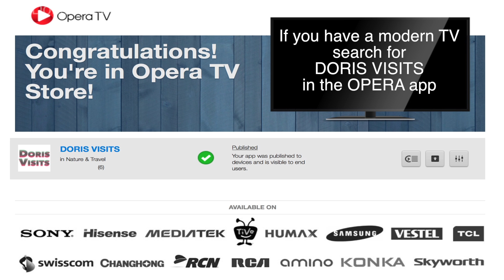Cambodia Port Talk, ship tour on a world cruise World Cruise. Jean for Doris Visits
Doris Visits Cambodia from a World Cruise, there is a blog